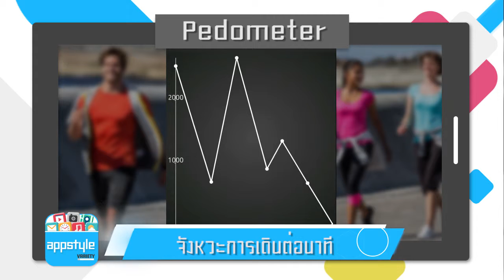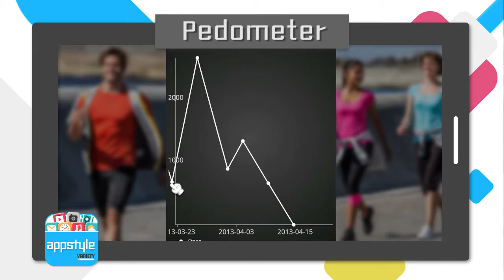Appstyle Variety: Ep.21 แนะนำแอพ "Pedometer"